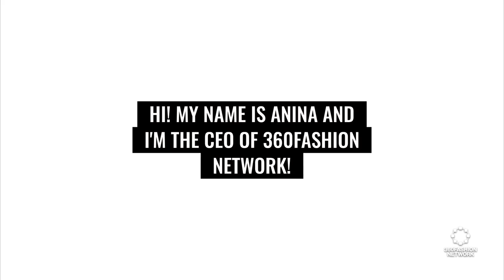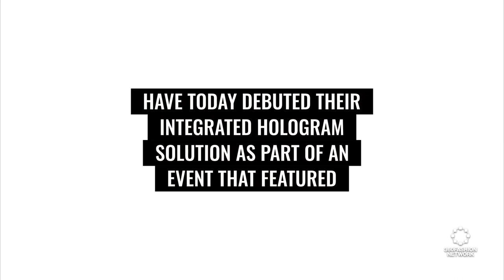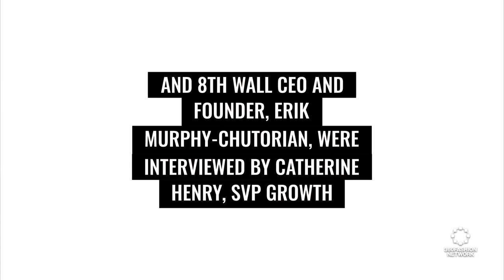Who is Joining NFT Craze? | Fashion Tech News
We'll show you what's happening in the world of fashion and technology, including what change did Paypal make, how Visa jumped into NFT craze, and what is Nerdy Gangsta Inc Virtual Exhibition.

360Fashion Network is one of the oldest fashion technology communities and companies.

360Fashion Network was founded by Anina Net, a fashion model with a passion for technology.